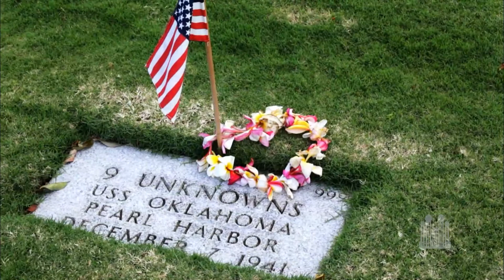The Emblem of the Land We Love | Words of Inspiration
The flag of the United States has flown on the earth and the moon, on the home front and the battlefront, in conflict and in peace. Something stirs within us when we see this red, white, and blue “emblem of the land [we] love, the home of the free and the brave.”

For many of us, that stirring is especially deep when we remember those who have died defending what that flag represents. As one unknown patriot wrote, “Our flag does not fly because the wind moves it. It flies with the last breath of each soldier who died protecting it.” Today we honor the heroic men and women throughout history who have defended our nation. Without their sacrifice, the flag would be little more than a colorful piece of fabric. Because of their sacrifice, the flag continues to proclaim to all the world the principles of freedom, equality, liberty, and justice for all.

Of course, we all know that no nation is perfect. And yet our love and respect for our country seems to deepen as we work to overcome our shortcomings and mistakes, past and present. What makes any country great is the principles of its founding, its boundless potential, and its constant striving to live up to both.

The same is true of each of us. After all, a country is made up of individuals—all less than perfect and all with great potential. In a sense, each of us is, like our beloved flag, an emblem of this land we love. Our country is only as strong as each individual who serves and sacrifices for its core institutions: for the home and the family, for neighborhoods and communities, for church and state.

And so this Memorial Day, when we see the flag of freedom wave, let us remember what it represents—not just a land but a people. It waves for the sons and daughters who gave their all. It waves for the promise of liberty they died to protect. It waves for every patriot who has made this country the land we love. We honor their memories, this day and always.

Episode 4680. Aired May 26, 2019. Rebroadcasted May 24, 2020, Broadcast Number 4732.